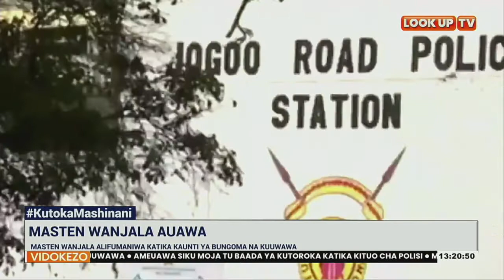Masten Wanjala auwawa hapo jana jioni katika eneo la Mukhweya kaunti ya Bungoma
Mshukiwa wa mauaji anayedaiwa kuwauwa watoto kumi na wawili Masten Wanjala ameuwawa hapo jana jioni katika eneo la Mukhweya kaunti ya Bungoma.